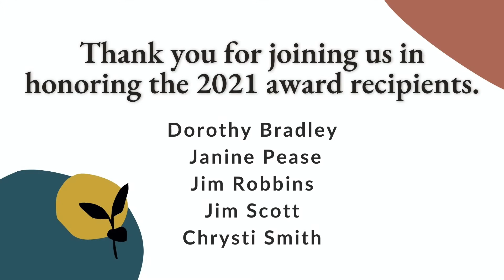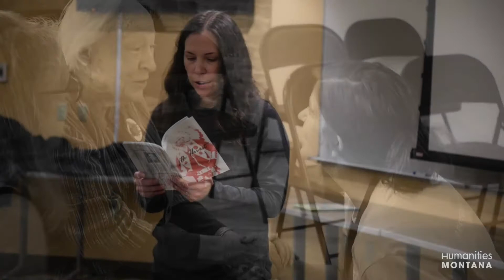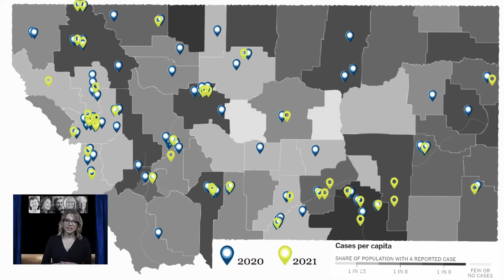Humanities Montana Governor's Humanities Awards 2021